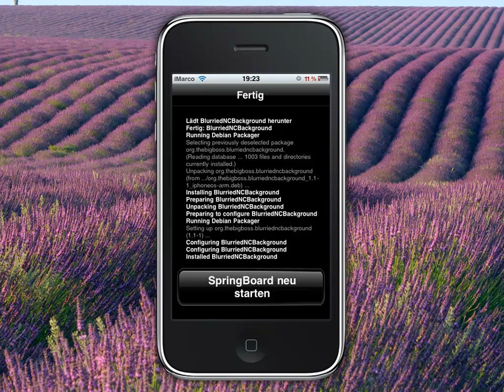IOS 5 Notification Center Hintergrund ändern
Hallo Leute,
heute zeige ich euch wie ihr eueren hintergrund im Notification Center ändern könnt.